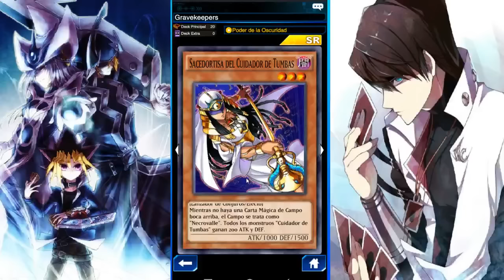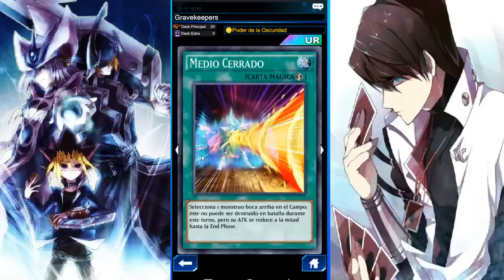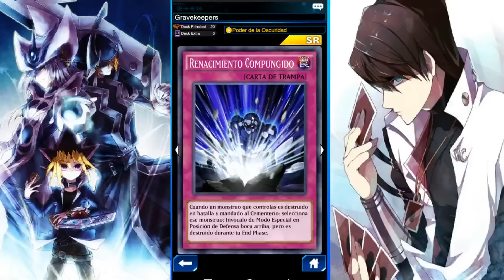Yugioh Duel Links - Top Deck #8 Cuidadores de Tumbas - Mejor mazo imposible.